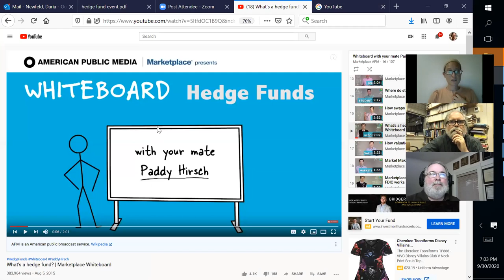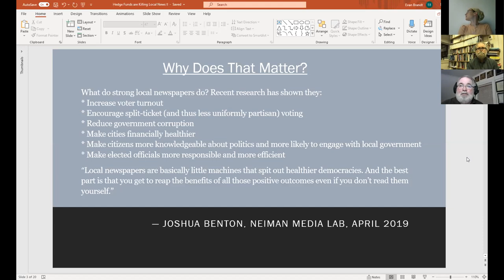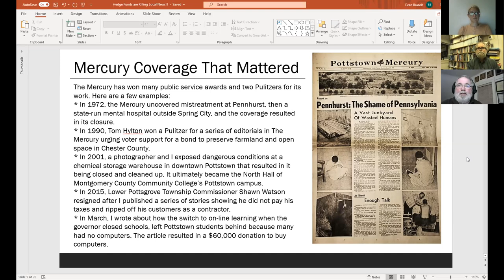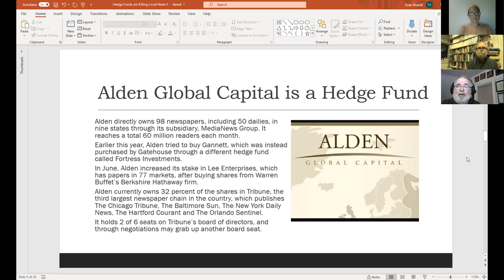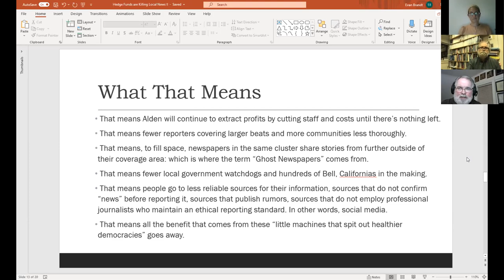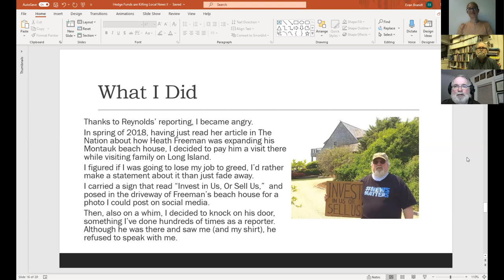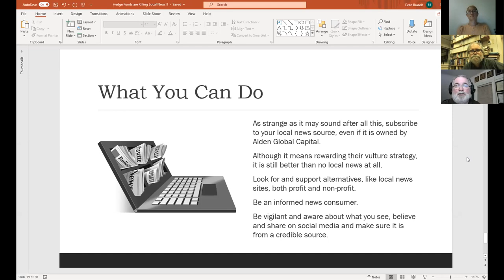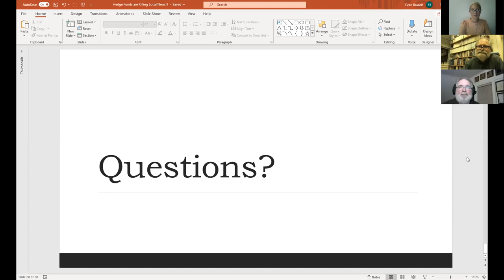Hedge Funds are Killing Local Journalism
Video of a Sept. 30, 2020 presentation by Evan Brandt, a reporter with the Pottstown Mercury for 23 years, to a joint communications finance class at Albright University in Reading PA. The subject of the talk is the impact hedge fund ownership has had on local papers in general, and The Mercury in particular.